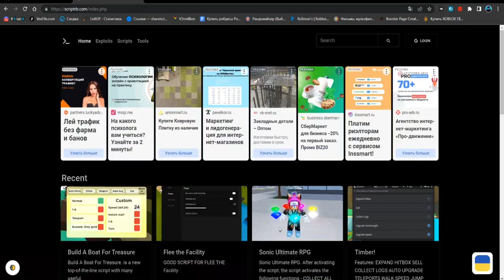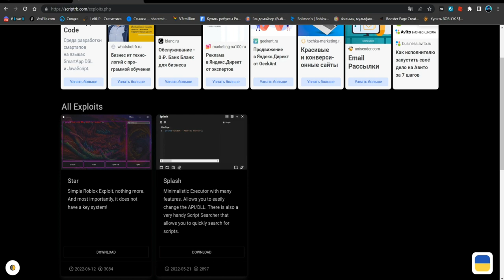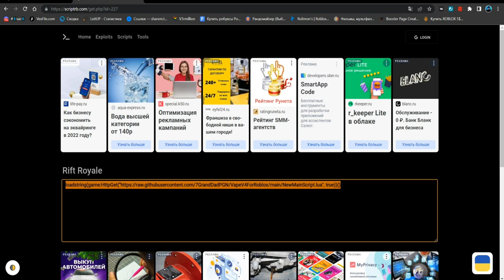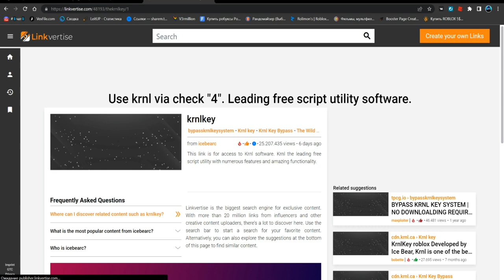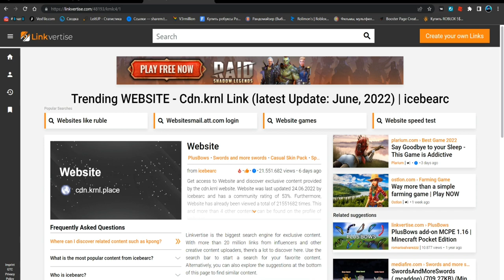СКАЧАЛ САМЫЙ КРУТОЙ ЧИТ ДЛЯ РИФТ РОЯЛЬ, АИМБОТ, ЭСПИ | RIFT ROYALE AIMBOT, ESP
Splash(чит).

Соц.сети

Не читать.